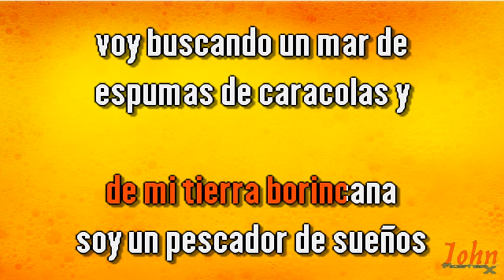Alberto Carrión – Amanecer borincano {Karaoke Demo} | Compre con PayPal 👇